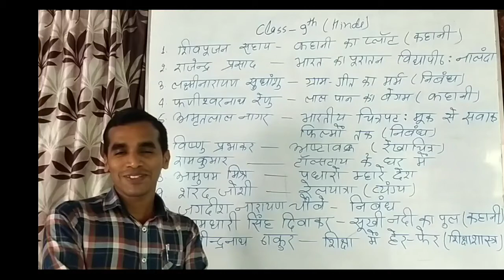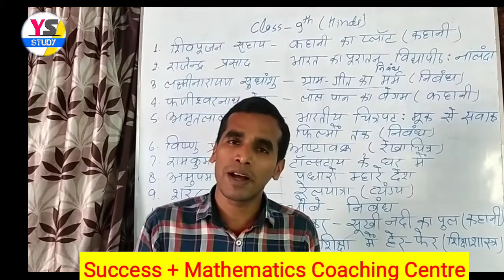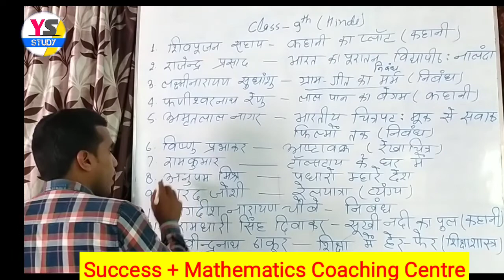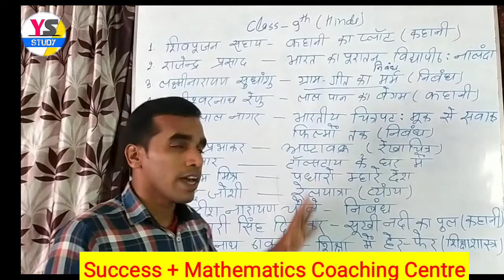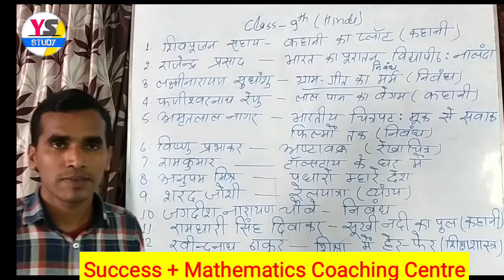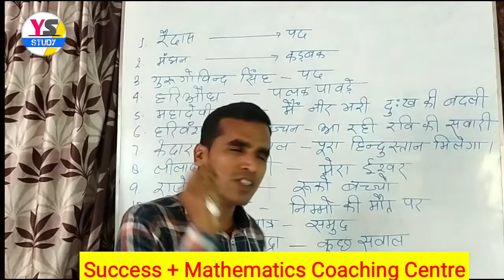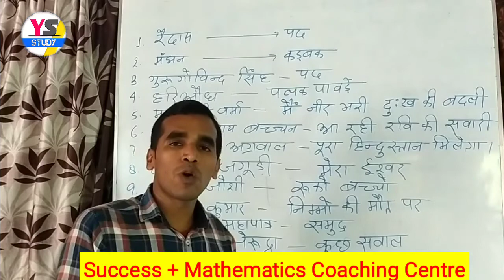Class 9th Hindi( वर्ग नवम् हिंदी) गोधूलि भाग - 01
यह विडियो वर्ग नवम् के हिंदी अर्थात गोधूलि के नए पैटर्न पर आधारित है। इसे देखने और समझने के बाद आपको परीक्षा संबंधी 5 से 10 अंकों के प्रश्न हल हो जाएंगे।